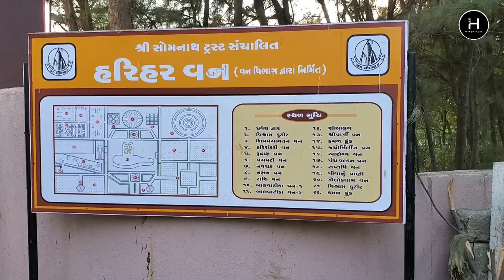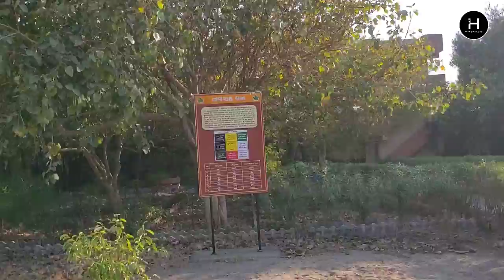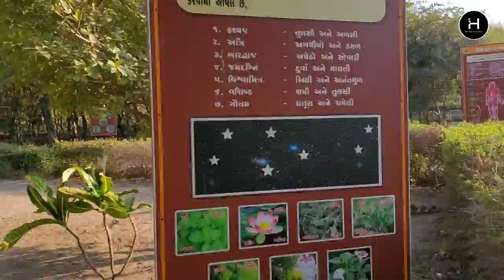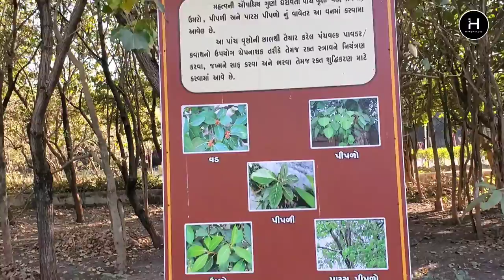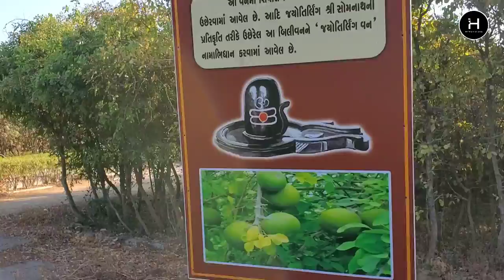Harihar Van, Somnath | हरिहर वन, सोमनाथ | Hitesh Vlogs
Harihar Van, Somnath | हरिहर वन, सोमनाथ | Hitesh Vlogs @hiteshvlogss